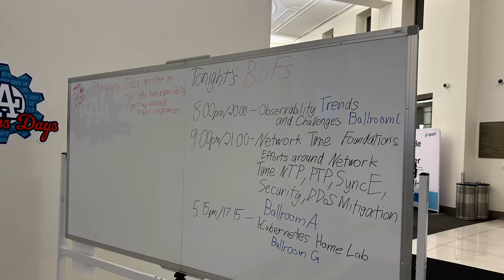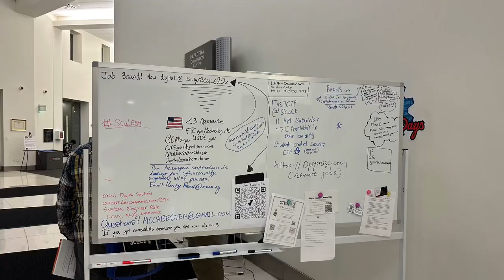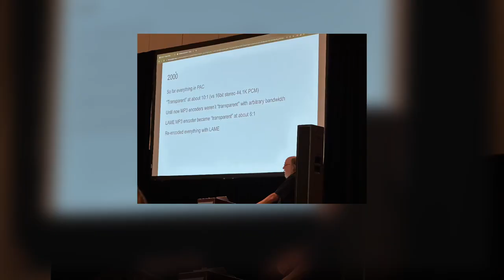SCaLE20x overview video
Had a blast at SCaLE this weekend!
Got to attend a few amazing talks, hang out with the red hatters at the booth and visit people that I haven’t seen in over three years!

It’s always a fun time and lots of opportunity for learning and networking!

If you haven’t had a chance to come check it out, I would definitely suggest doing so!

You can check out all of their videos which were live streamed, including my talk titled staying RHELevant in your home lab!￼